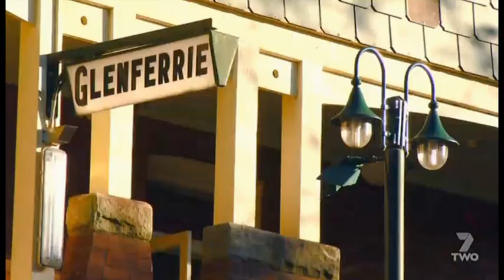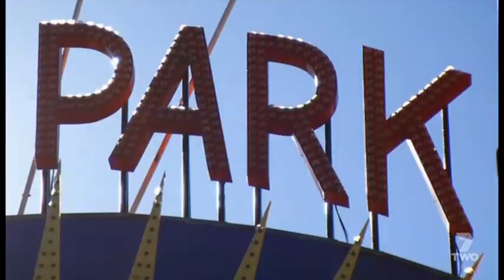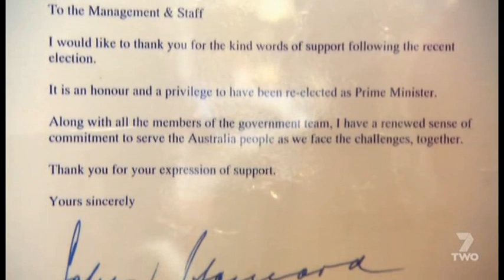The Great Outdoors - Kirribilli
This is from a 2006 episode of Channel 7's The Great Outdoors where Laura visits Kirribilli in Sydney Harbour.